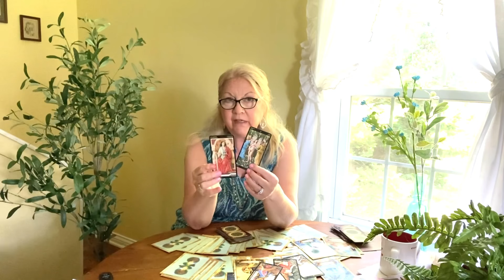PISCES - Something Amazing is About to Blossom in Your Life! Mid July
Pisces  - Amazing News Pisces!  If you build it, they will come!